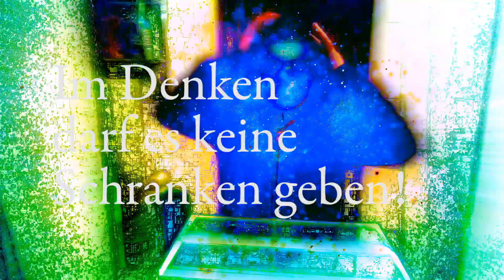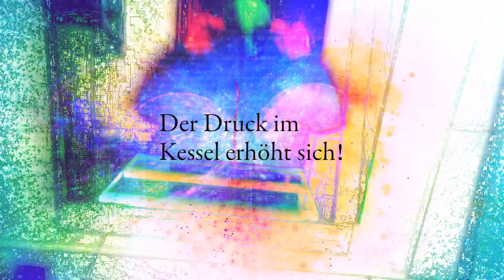Alternative Medien: Kesseldruck erhöht sich!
Viele alternative Medienmacher sind mitlerweile so desillusioniert, dass sie nichts besseres zu tun haben, als andere anzugreifen. Warum? Weil der Kesseldruck sich erhöht! 8O) Locker bleiben!